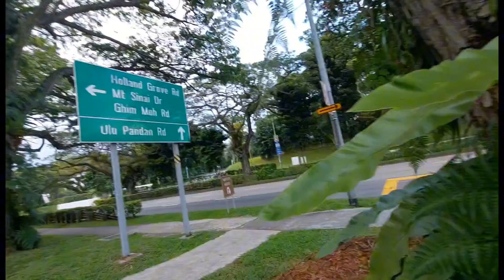walking at corridor park | adik sayo